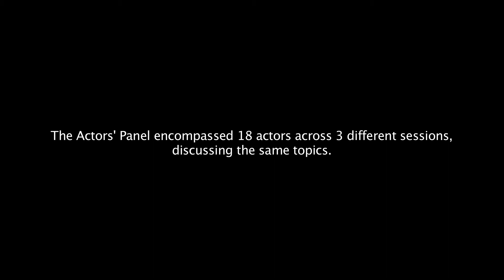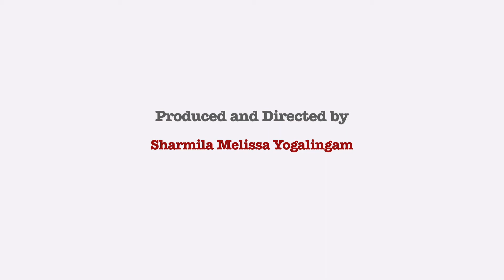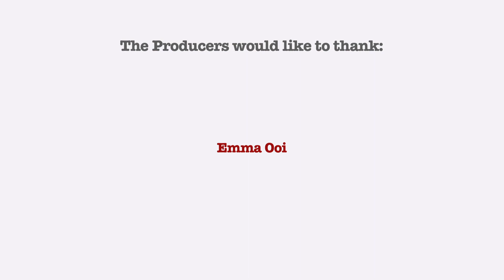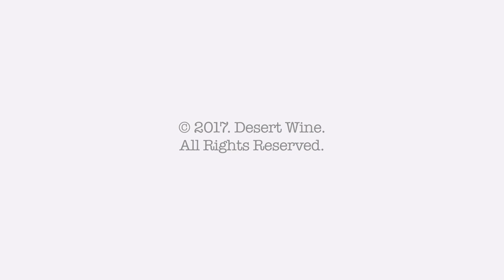Episode 3/10- TAKING FLIGHT: OUR SINGAPORE STORIES - Actors' Panel, Part Two: Truth about Censorship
In Episode 3, Munah Bagharib talks to Actors about the delicate matter of CENSORSHIP in the Arts.

Watch Debra Teng, Subin Subiah, Matthew Foo, Aizuddiin Nasser, Cassandra Spykerman, Laura Kee, Frances Lee, Gerald Chew, Gayle Nerva, and Cheryl Tan discuss the Truth about Censorship.